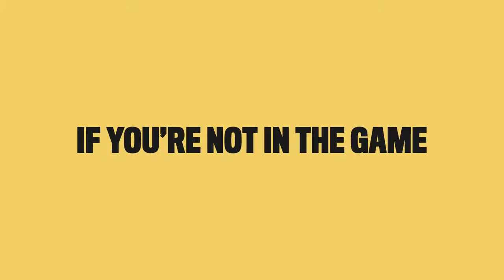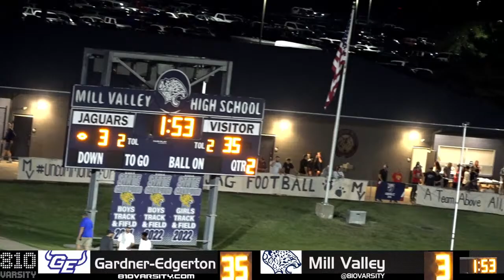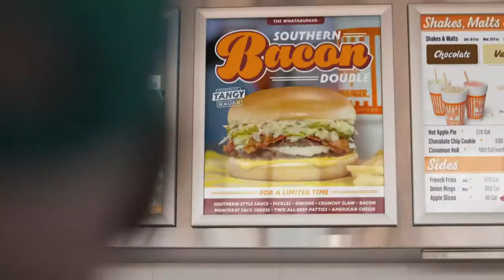Gardner-Edgerton at Mill Valley, Sept 22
Watch Gardner-Edgerton at Mill Valley football, live on Sept 22